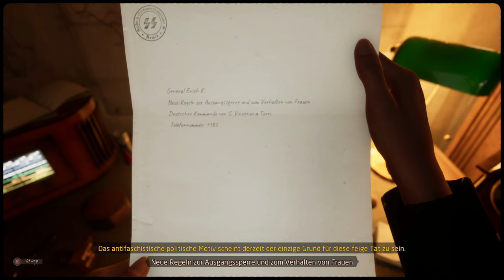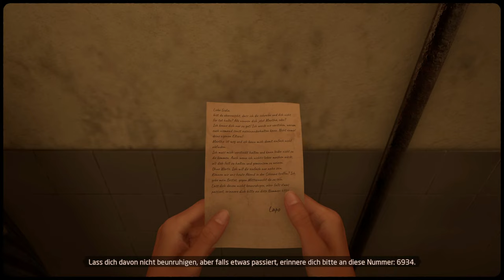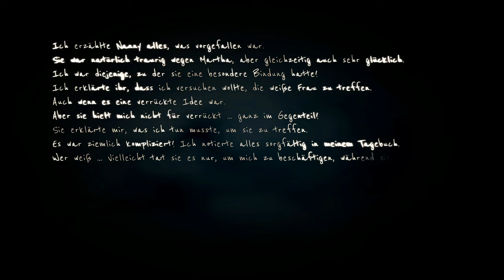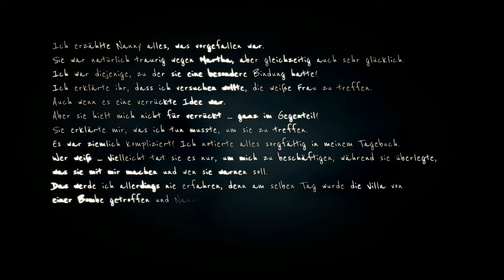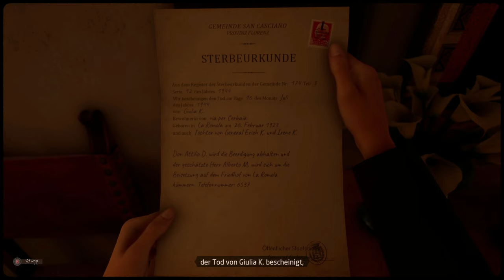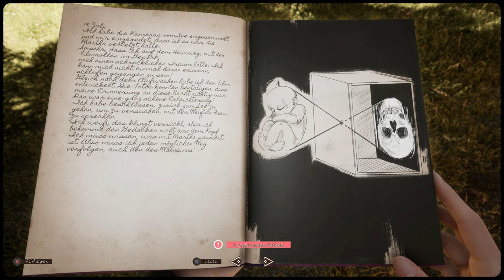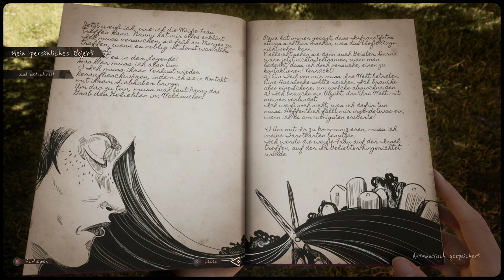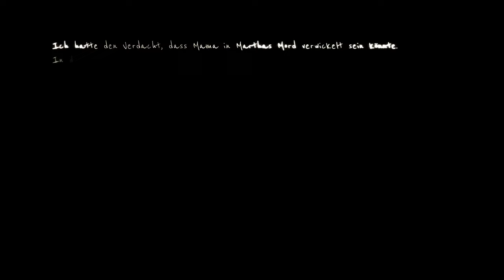Martha is dead #06 - Abschied nehmen [Lets Play] [Deutsch]